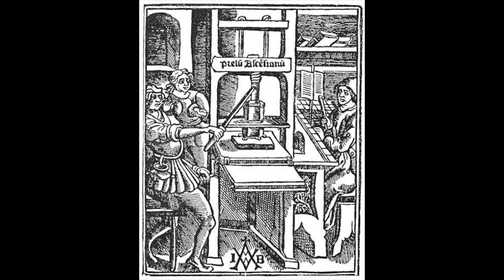Die Philosophie von Steve Bannon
Ich lege mal wieder eine kleine Pause in meiner Platon-Reihe ein, um mich mit der Philosophie von Steve Bannon zu befassen. In den letzten Wochen und Monaten waren mir seine kruden geschichtsphilosophischen Ansichten des Öfteren begegnet, ohne dass jemand sie logisch widerlegt hatte. Ich habe das mal übernommen.